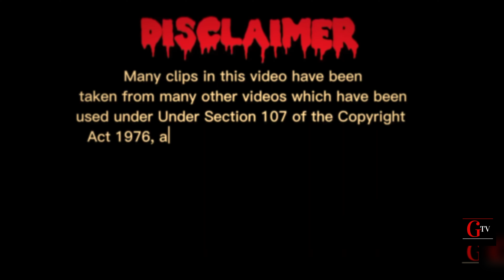Most funny pakistani peoples moments caught on camera | Random funny moments |Gossip tv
Funny Pakistani People's Moments 😂😜-part:-34 | funny moments of pakistani people
 most funny
random funny moments
funnymost
papa ke pari